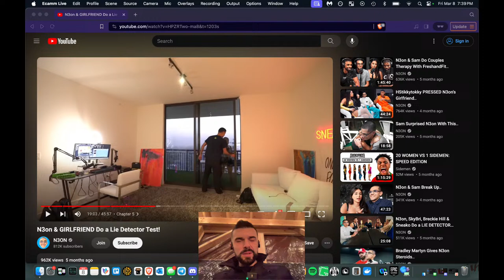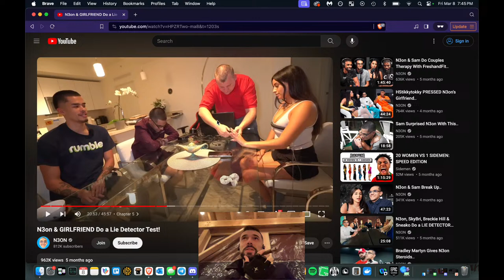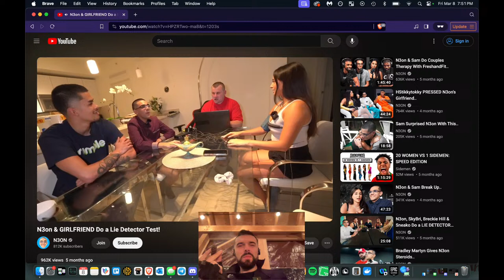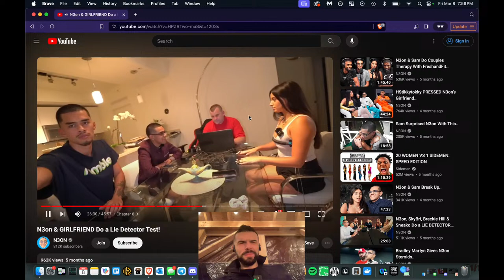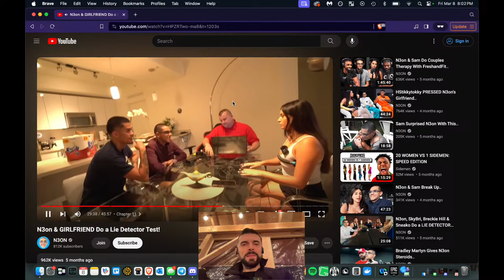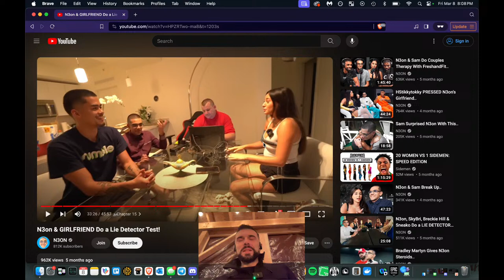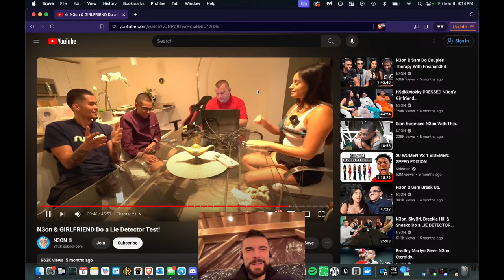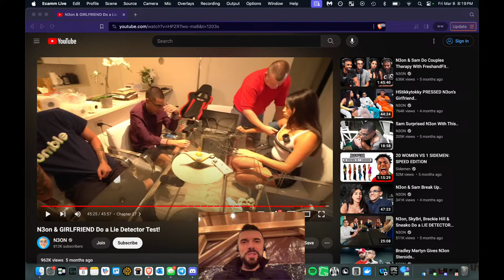CSJ Reacts to ENTP N3on & ESFP GIRLFRIEND SAM's Lie Detector Test | CS Joseph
Watch as CSJ reacts to ENTP N3on and his ESFP girlfriend Sam as they take on a lie detector test challenge! See if they can handle the pressure and the truth or will their secrets be revealed? Don't miss this entertaining and revealing video that showcases the dynamics of these personality types in a fun and lighthearted way.